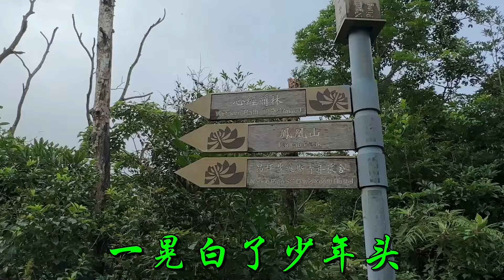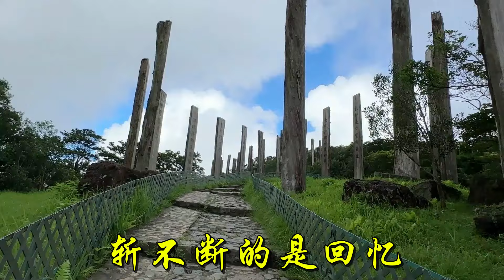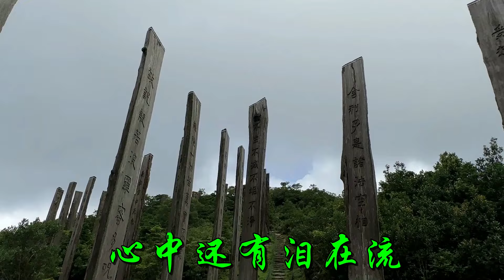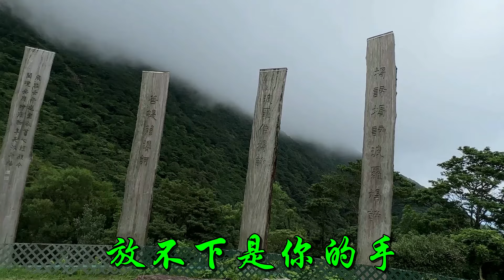人生不能再從頭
歌曲 : 人生不能再從頭
歌手 : 王超然
此視頻除背景歌曲和音樂外，全部為本人原創實景拍攝，並沒抄襲或節錄他人作品。 此作品只作欣賞，若歌曲和音樂原創者認為有侵權行為，請予以通知， 定當完全刪除